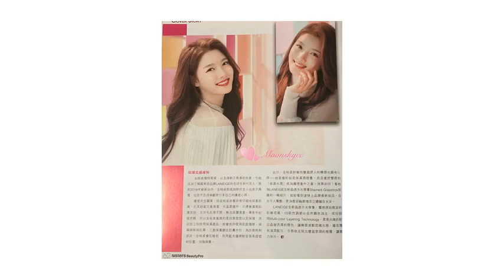KimYooJung 20thBday September22 [2018.09.16]